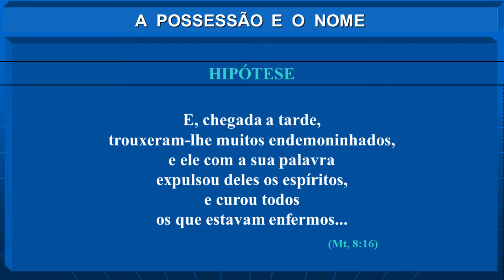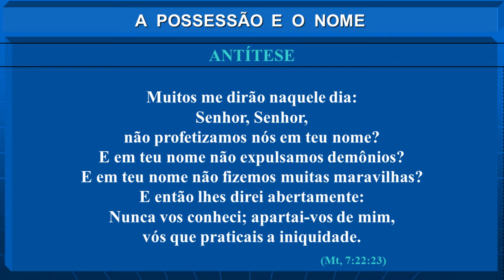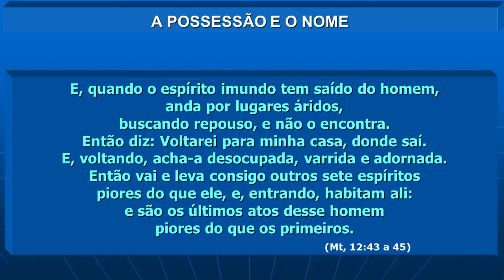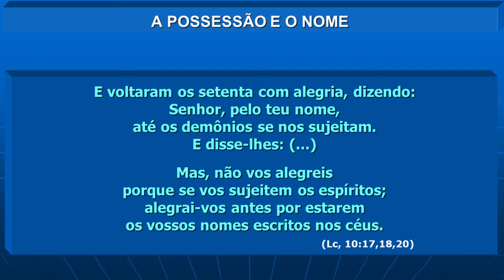A POSSESSÃO E O NOME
O exorcismo sempre ocupou lugar de relevo na história cristã, ainda
que a superstição medieval tenha se acoplado às técnicas utilizadas.
A crença de que algum objeto ou certas frases de efeito detinham poderes
sobrenaturais impregnou-se na prática exorcista. E não é possível negar
que o Evangelho deu partida a esse raciocínio, como se vê em:
"E, chegada a tarde, trouxeram-lhe muitos endemoninhados, e ele com
a sua palavra expulsou deles os espíritos, e curou todos os que estavam
enfermos" (Mt, 8: 16)

Na atualidade, o discípulo do Evangelho ainda se depara com o fenômeno do transtorno da mente oriundo de influência espiritual e propende a
escolher uma destas duas opções: apoia-se somente na palavra do Cristo,
pronunciando-a como talismã poderoso e, geralmente, descarta o uso de
objetos, ou propõe-se a utilizar médiuns que, permitindo voluntariamente a
comunicação destes espíritos, conduzem à libertação do assédio prejudicial. Dá-se a essa tarefa o nome de desobsessão.

Entretanto, a Antítese inicia sua marcha, e fará uma série de objeções que merecem olhos e ouvidos:
"Nem todo o que me diz: Senhor, Senhor! entrará no reino dos céus, mas
aquele que faz a vontade de meu Pai, que está nos céus.
Muitos me dirão naquele dia: Senhor, Senhor, não profetizamos nós em
teu nome? E em teu nome não expulsamos demônios? E em teu nome não
fizemos muitas maravilhas?
E então lhes direi abertamente: Nunca vos conheci; apartai-vos de mim,
vós que praticais a iniquidade" (Mt, 7: 21 a 23).

Este fechamento do Sermão da Montanha, no Evangelho de Mateus,
é extremamente categórico. Jesus reúne profecia, exorcismo e milagres
no baú da iniquidade, não importando o método, a intenção ou a eficácia.
Fosse apenas essa a afirmação feita contra o exorcismo, já teríamos material de sobra para analisar e debater, mas o Cristo não poupou elucidações:
"'E, quando o espírito imundo tem saído do homem, anda por lugares áridos, buscando repouso, e não o encontra.
Então diz: Voltarei para minha casa, donde saí. E, voltando, acha-a
desocupada, varrida e adornada.
Então vai e leva consigo outros sete espíritos piores do que ele, e, entrando,
habitam ali: e são os últimos atos desse homem piores do que os primeiros. Assim acontecerá também a esta geração má" (Mt, 12:43 a 45).

...vê-se com clareza a restrição ao serviço desobsessivo fundamentar-se na ausência de mudança do encarnado.
Ele permanece desocupado, embora limpo e enfeitado. As entidades
desequilibrantes foram retiradas, mas o indivíduo mantém-se inerme. Não
aproveita o estágio de bem-estar para preencher-se de ideais elevados ou de aspirações nobres. Na maioria das vezes, não se dispõe sequer ao trabalho comum, e daí não causa estranheza que, em breve tempo, volte ao quadro de perturbação só que agora, intensificado.

É momento de chamar a Síntese (...)
"E voltaram os setenta com alegria, dizendo: Senhor, pelo teu nome, até
os demônios se nos sujeitam.
E disse-lhes: (...)
Mas, não vos alegreis porque se vos sujeitem os espíritos; alegrai-vos
antes por estarem os vossos nomes escritos nos céus" (Lc, 10:17 a 20).

 E pergunto ao leitor: quem escreve nossos nomes nos céus?
Com certeza, designar as criaturas é um atributo de quem as origina, portanto, Deus. Ao criar cada um de seus filhos, dotando-nos de
algumas de suas virtudes, e caracterizar a indestrutível cidadela de nossa
individualidade lega-nos, com isso, uma identidade eterna que o Evangelho
resume como sendo um nome. É exclusivo, como cada ser é único. Essa
herança do Criador constitui nossa principal razão de felicidade. Ninguém
foi criado para ser influenciado perniciosamente nem subjugado por quem
quer que seja. A resistência à importunação alheia repousa em nossa
origem celeste – o Senhor, em sua perfeição infinita, outorgou-nos essa
faculdade.

[Extraído do livro O Evangelho Dialético, de Gilberto Ribeiro Vieira - disponível no